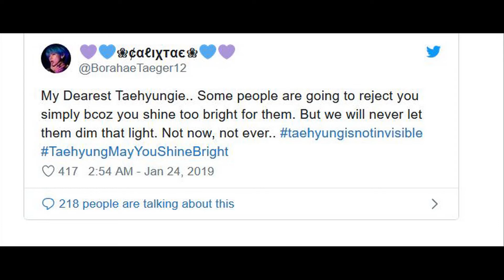BTS’s V Was Left Out Of A Major BTS Tribute And Fans Are Outraged